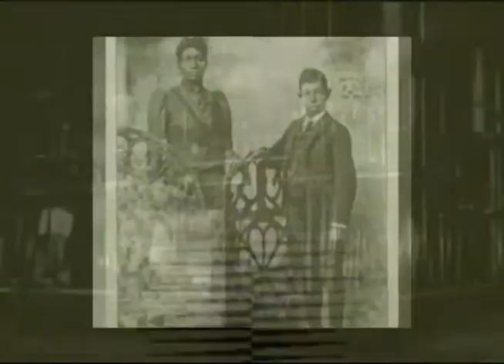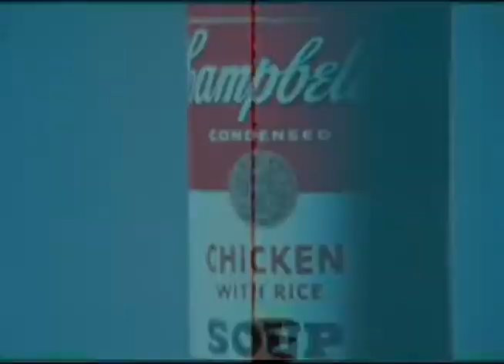Cloud Seeder - In That Shadow, pt. 1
Cloud Seeder, from the CD The Sea of Alexander von Humboldt.